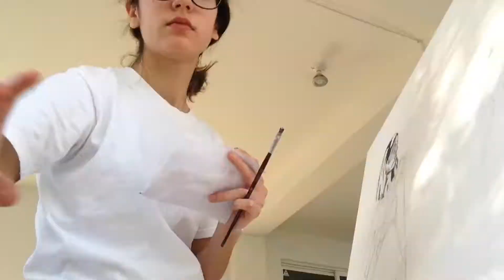Timelapses de pintura viejitos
Hola!
Encontré estos timelapses de pintura en el ipad. Son bastante viejos (de hace tres años) pero yo disfruto ver timelapses de gente pintando, entonces aquí se los dejo. Ya próximamente les traeré un video más nice jeje. Espero que estén bien los quiero.

(son 5 underscores)